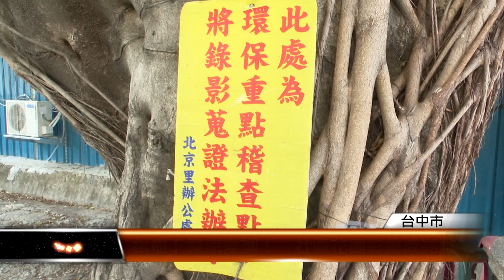榕樹下乘涼變調！ 社區花圃彩繪成亮點 │T-NEWS聯播網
台中市北屯區北京里有一棵大榕樹下，擺放著石椅作為休憩空間，但卻有人亂丟垃圾，而變調成了小型垃圾場；里長與文化城國際青商會攜手彩繪長20公尺長花圃、種植3色的瑪格麗特等植栽，瞬間成了打卡新景點！